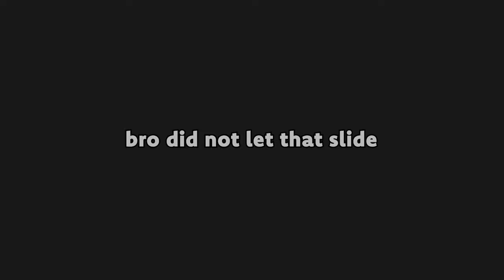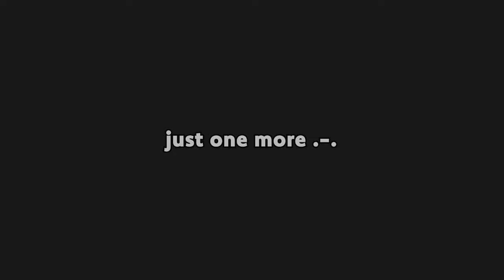The Run Glove Experience (Slap Battles) | Roblox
Hope you enjoy or not :D

Slap, that's it